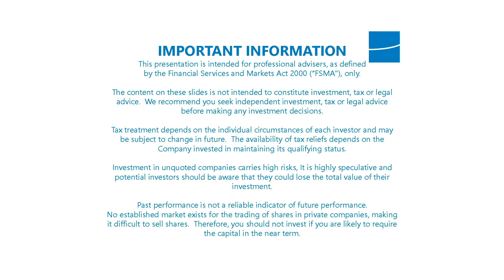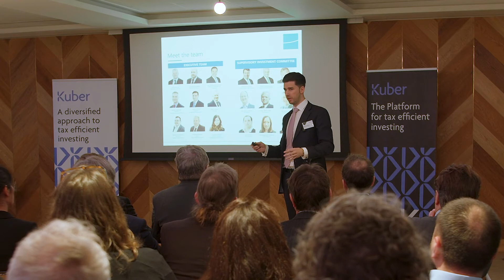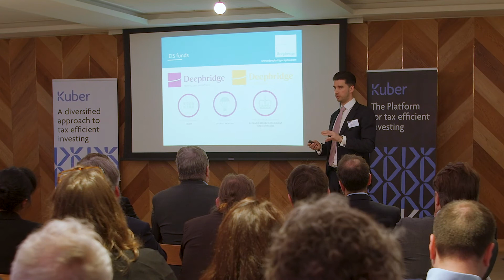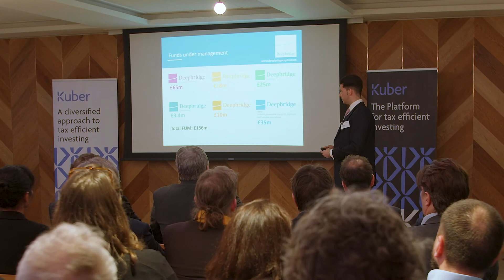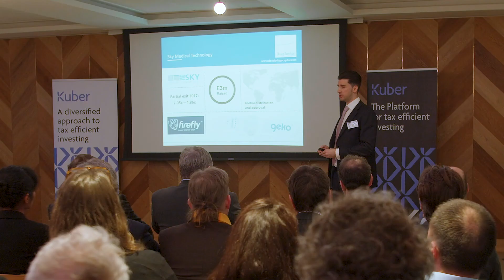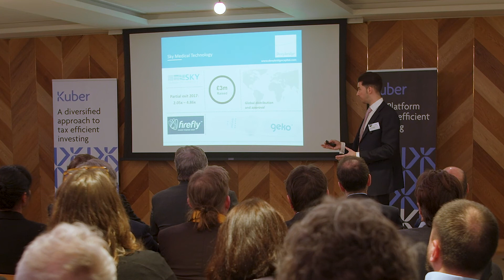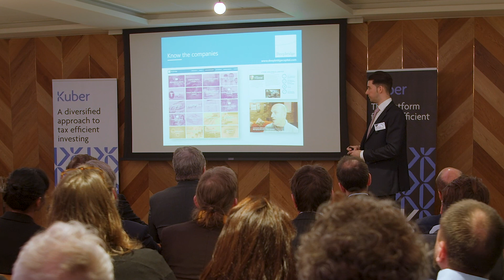Deepbridge - Steve Powell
Steve Powell from Deepbridge, highlights the strengths of the Deepbridge offering.